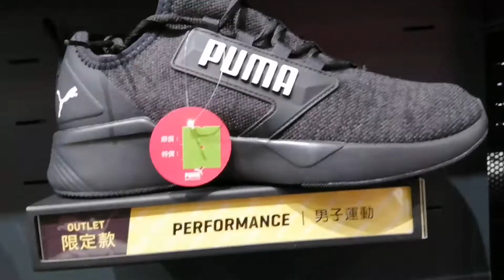Puma Converse shoes choose your design made in Taiwan l JimTravel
Puma shoes
Converse shoes
Taiwan made